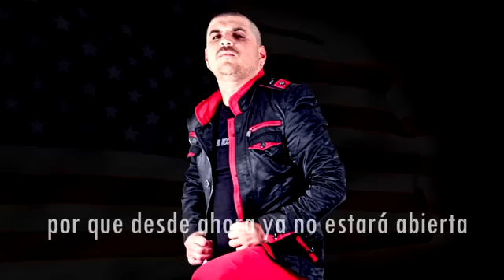El Komander- La Bandera de USA